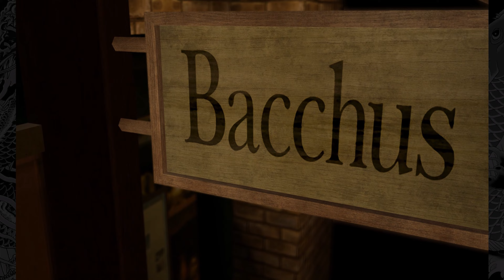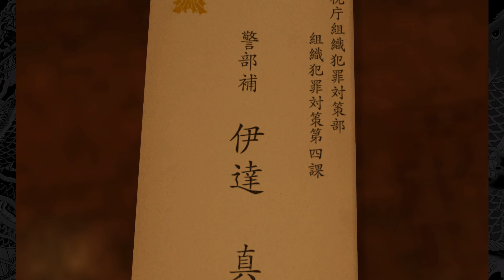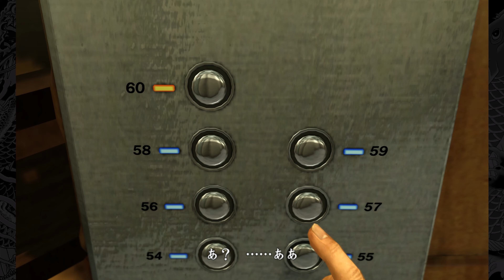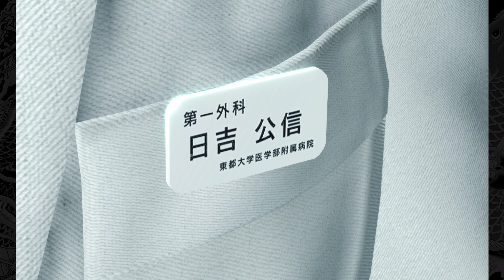【龍が如く 極】100億の少女 #03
steam版の龍が如く極の実況動画です。